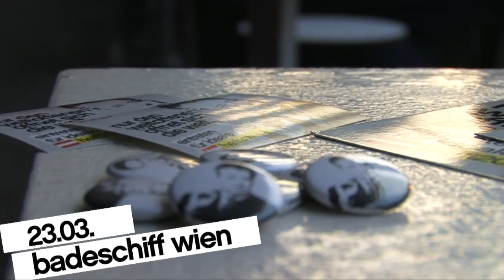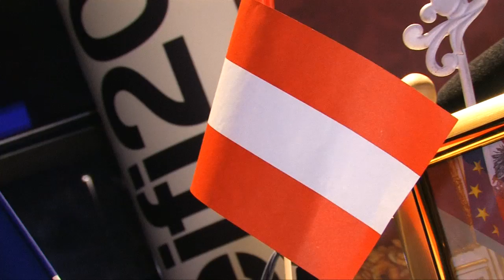Heinz Fischer - Badeschiff Wien: leinen los für heifi2010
Bundespräsident Heinz Fischer nach dem offiziellen Kampagnenauftakt bei der Party am Wiener Badeschiff - und gleichzeitig Start von hofburg on tour. Mehr auf heifi2010.at